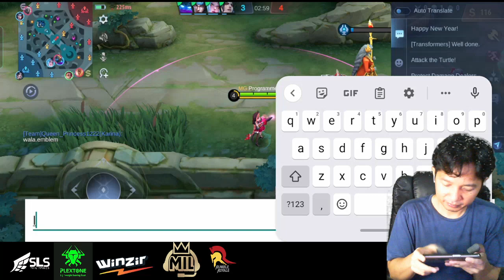2022 11 09